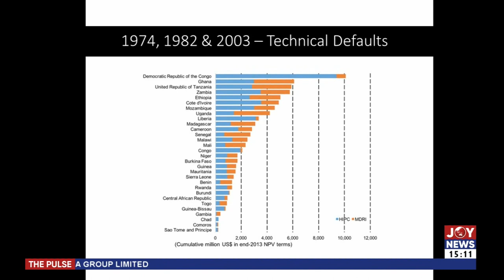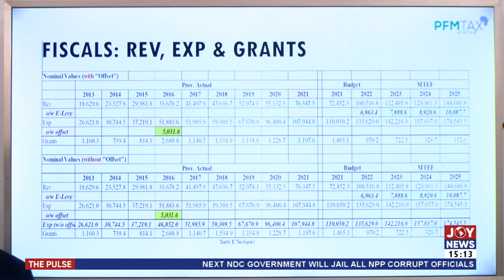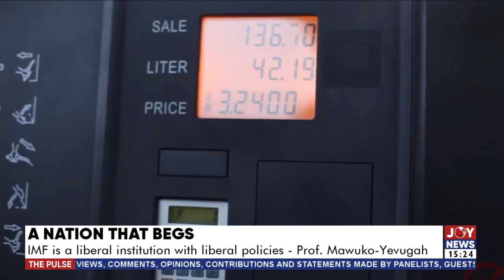The Pulse || A Nation that begs: JoyNews' lastest Hotline Documentary airs tonight at 8:30pm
The Pulse (12-6-23) || A Nation that begs: JoyNews' lastest Hotline Documentary airs tonight at 8:30pm